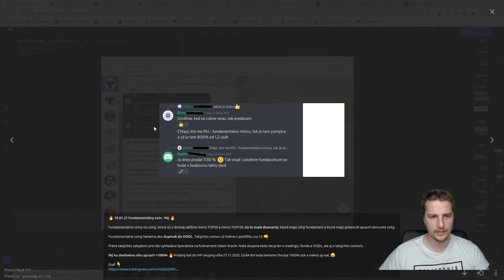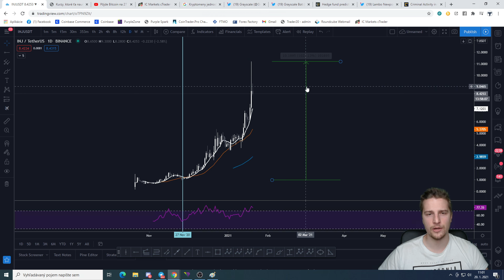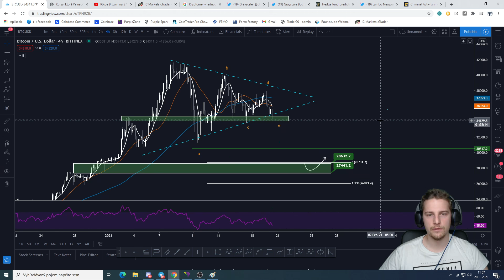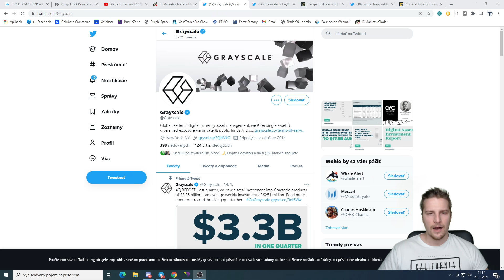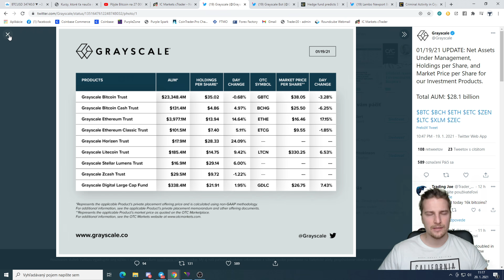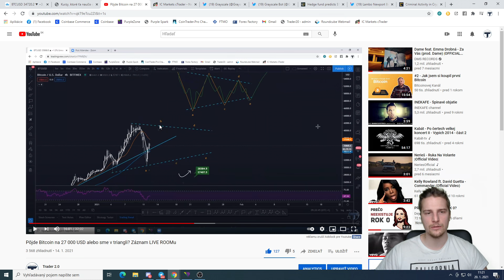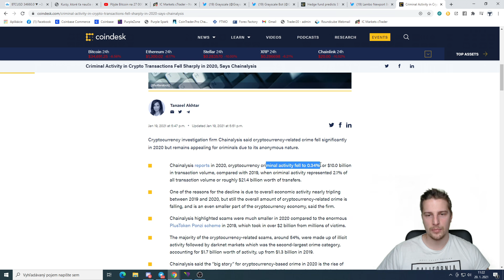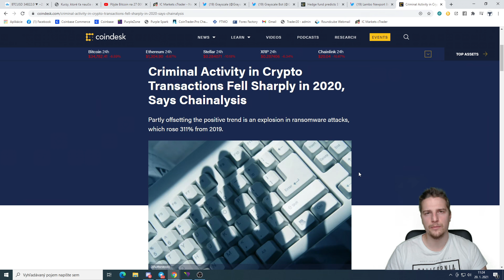Hedge fond predpovedá cenu Bitcoinu 112K USD v lete | Za BTC si kúpiš Lambo | Nelegálne transakcie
👑 Fyzické zlato nakupujem tu. Možné sporiť si od 4€ mesačne.

🚀 Vzdelanie, trading, technická analýza, kurzy.

00:00 - Úvod
00:46 - fundamentálne coiny
02:50 - Analýza grafu
06:55 - Forexové fondy
08:25 - Grayscale
09:53 - Hedgefond 115k cena BTC
11:50 - Lamborghini
12:10 - Kriminalita a Crypto